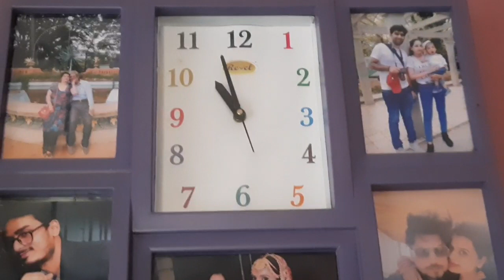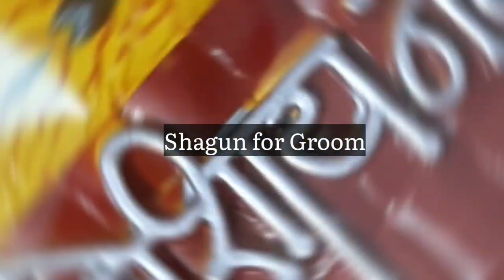Shagun for Groom# Duggu ki masti mall me......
Shagun for Groom# Mehandi Shagun# Haldi Shagun# Duggu ki masti mall me